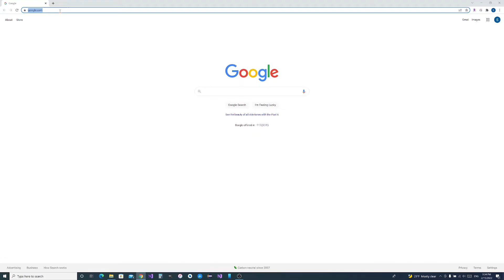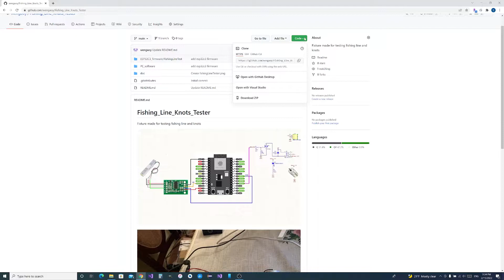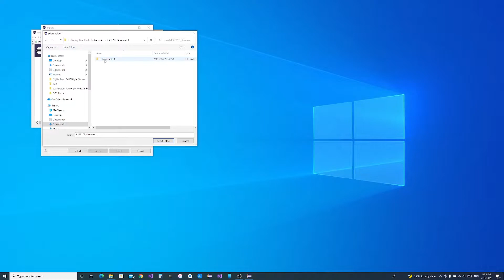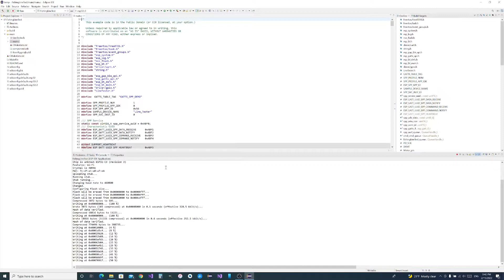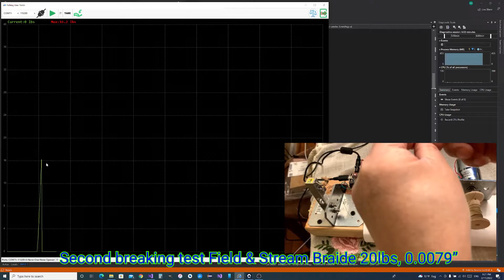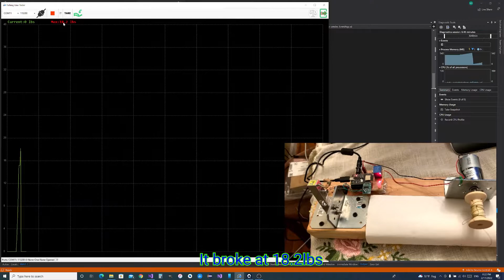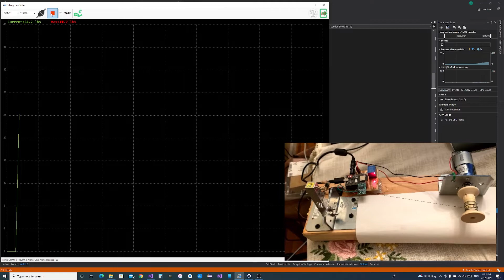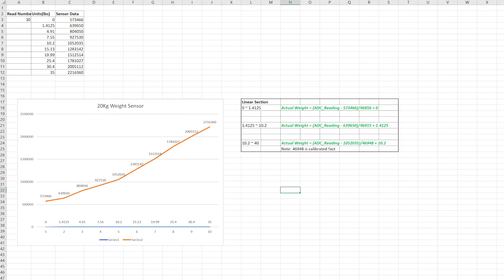Fishing Line and Knots Strength Tester base on ESP32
I made this Fishing Line and Knots Tester and works great!  source code (ESP32-C3 and C# PC software)  and detail info see below:
Materials used in this project:
1. 20Kg Digital Load Cell Weight Sensor

2.OLYCRAFT 20PCS Wooden Empty Spool

3.PLUMIA DC 12V 20RPM Gear Motor Centric Output Shaft 37mm Diameter Gearbox High Torque Electric Micro Speed Reduction Geared Motor

4.6mm Flange Coupling Connector

6.12V5A AC-DC Adapter